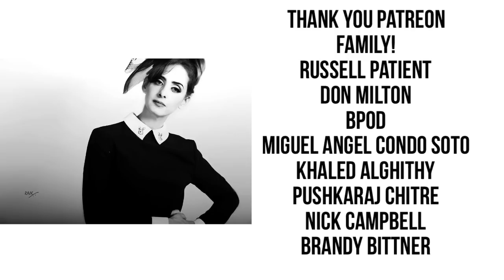WHAT I EAT IN A DAY- VEGAN MEDITERRANEAN EDITION!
As a parttime model and fitness instructor, how do I stay fit after two kids? In this video I share my go-to menu for staying on track for photo shoots! Eating colorful foods that contain a lot of bulk keeps me full without feeling deprived, and adding Middle Eastern touches amps up the flavor ;)

Want more frequent videos and free recipes? You will get a behind the scenes scoop on our production plans, as well as bonus recipes or your name in the credits!